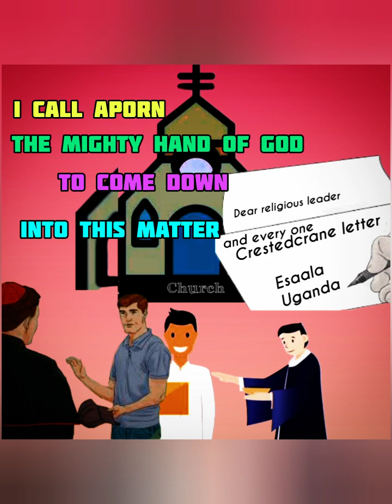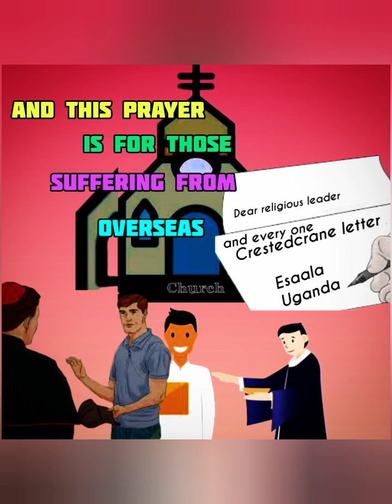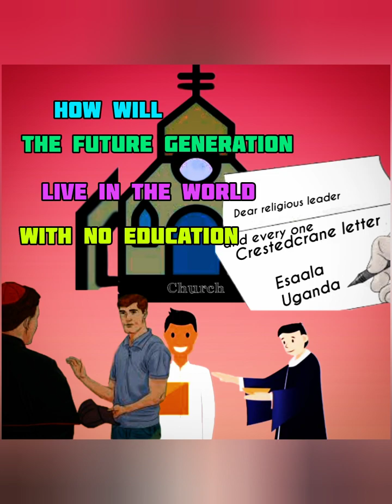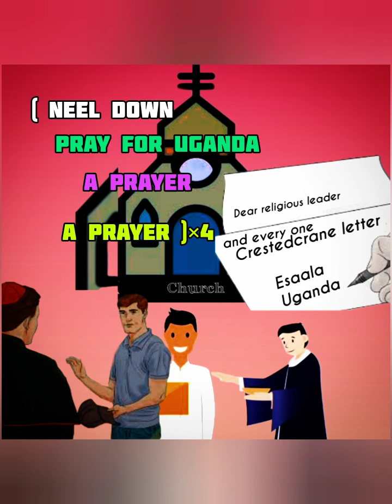Esaala lyrics New ugandan music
pray for uganda